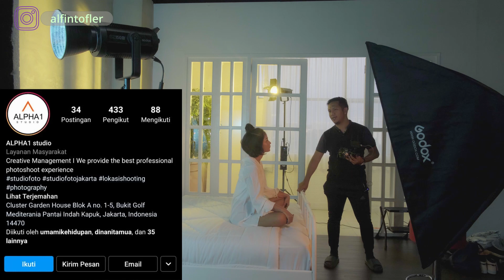Godox SZ150, Beneran Ini Lampu Bikin Moto Jadi Gampaaaaang.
Hallo Youtube!! Balik lagi ke konten tutorial!!

Kali ini kita akan moto portrait sampingan, hahaha, soalnya utamanya sih vape nya. Tapi kali ini studio yang gw datengin ini sih bikin moto makin nyaman soalnya kalau biasanya gw moto pakai flash kali ini motonya full pake continuous light.

Daaan beneran dong, ini lampu emang nyaman banget dipakenya, sampe males lagi pake flash. hahaha

enjoy videonya ya.

Gear nya:
Lampu SZ150

Kalau ada kritik dan saran langsung taro di kolom komentar yah! sorry videonya ada flickr. haish. Enjoy!